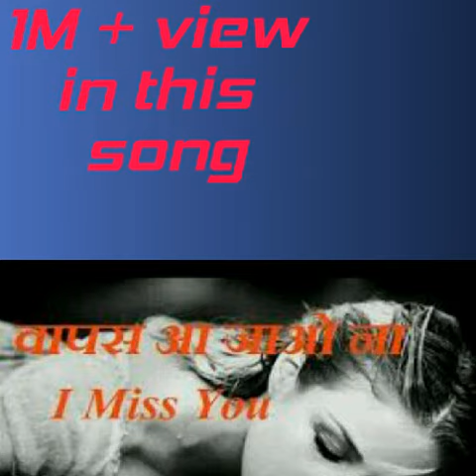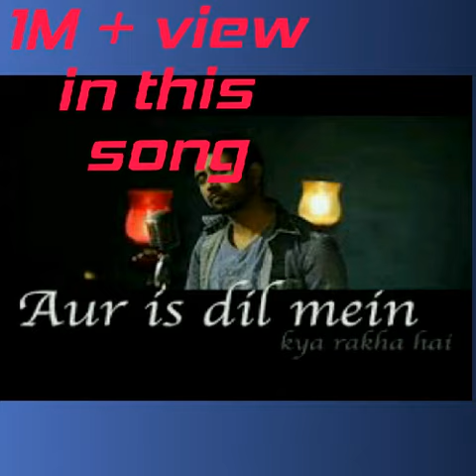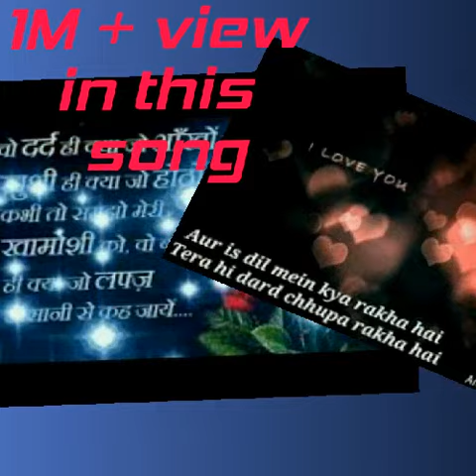(Sad song ) Aur is dil mein kay rakha hai tera hi dard chhupa rakha hai song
Aur is dil mein kay rakha hai song